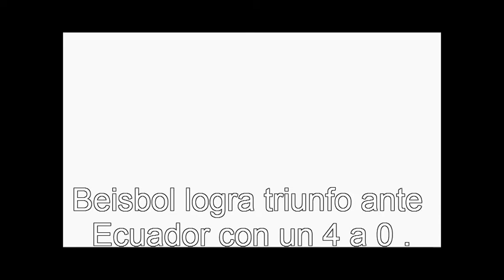Beisbol logra triunfo ante Ecuador con un 4 a 0 .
En las instalaciones de la Villa Deportiva Regional de Callao la selección de Guatemala en el beisbol inicio con buen pie al lograr una importante victoria a su similar de Ecuador por un marcador de 4 a o.